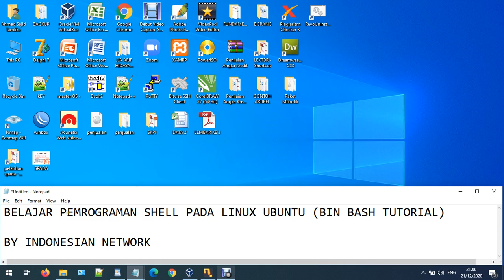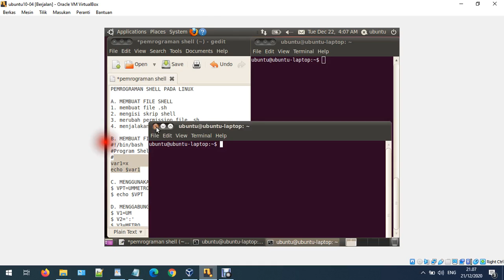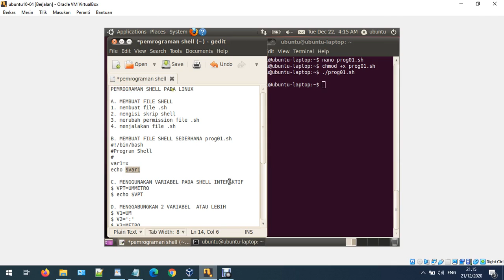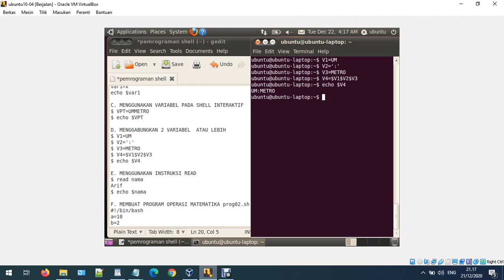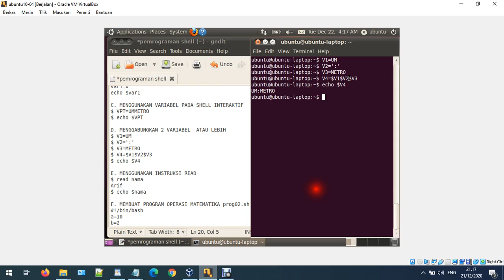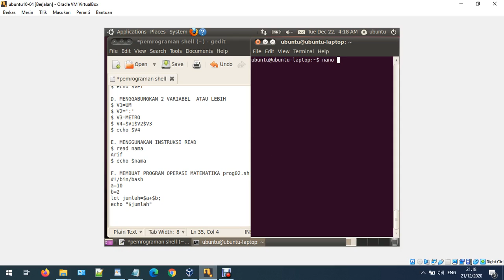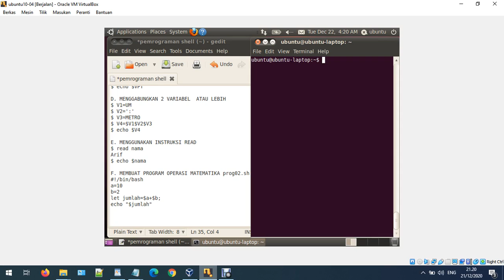BELAJAR PEMROGRAMAN SHELL PADA LINUX UBUNTU (BIN BASH TUTORIAL)